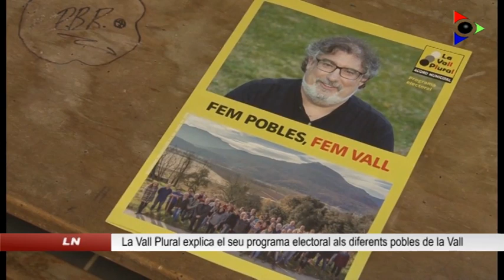La Vall Plural explica el seu programa electoral als diferents pobles de la vall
La Vall Plural va explicar aquest dimarts el seu programa electoral en un acte al local social dels Hostalets d’en Bas. La candidatura liderada per l’actual alcalde, Lluís Amat, torna a presentar-se a les eleccions municipals sota el lema “Fem Pobles, Fem Vall”. Durant aquesta campanya han previst diverses reunions informatives amb els veïns de cada nucli per presentar les seves propostes i recollir opinions.